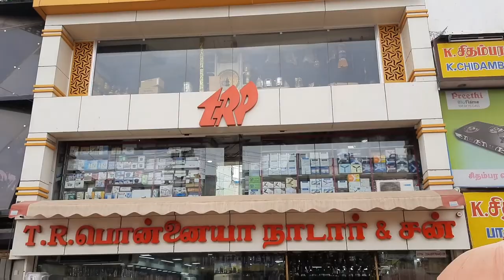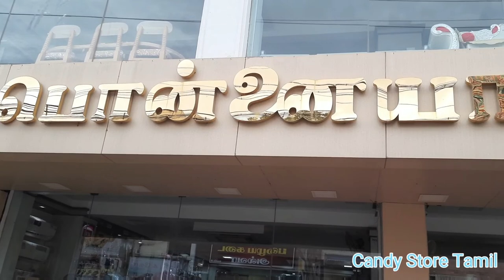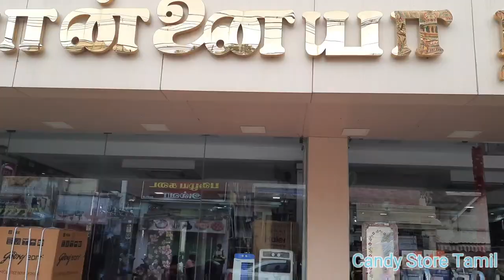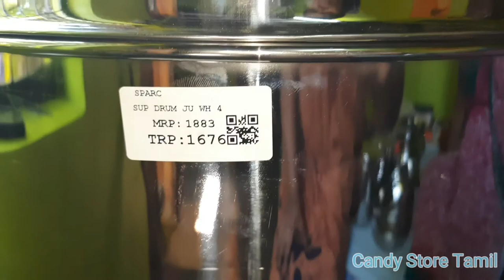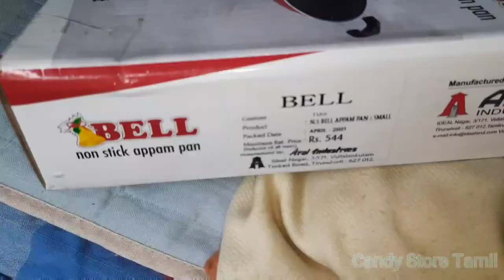Exclusive home product in Tirunelveli|T.R.பொன்னையா நாடார் & சன்|Candy Store Tamil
Street:nellai appa kovil theru
Opposite to pothys